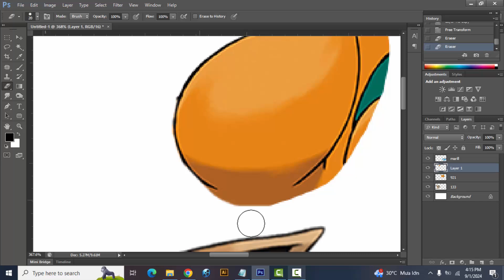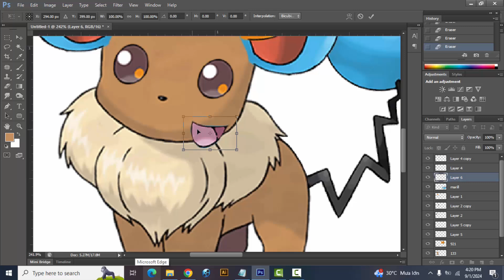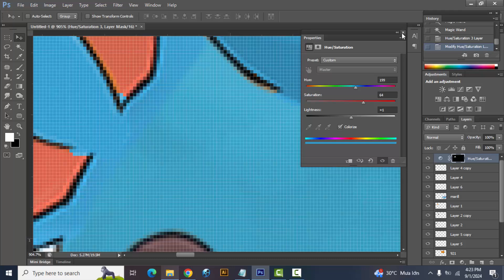Fan Requests #285 | Eevee + Marill + Pawmi | pokemon infinite fusion challenge